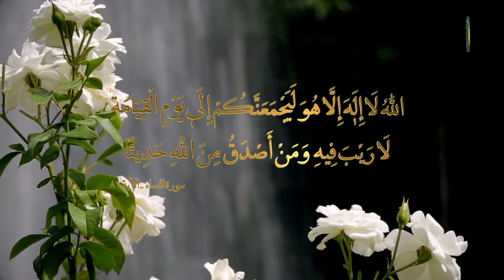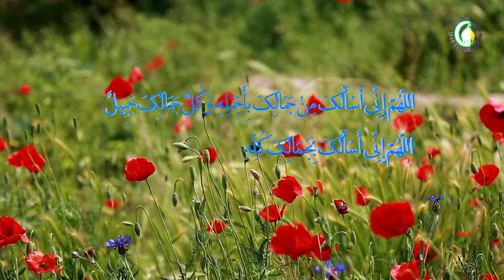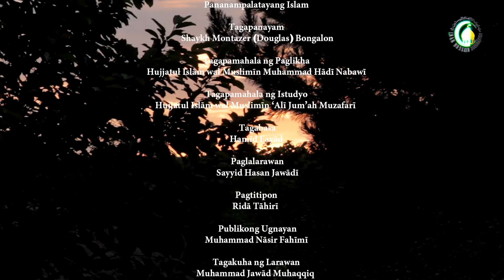123. Pananaw Doon sa Imamat (2) - Shaykh Montazer (Douglas) Bongalon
Pananampalatayang Islam *** Pananaw Doon sa Imamat (2)